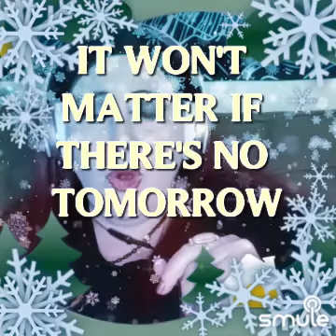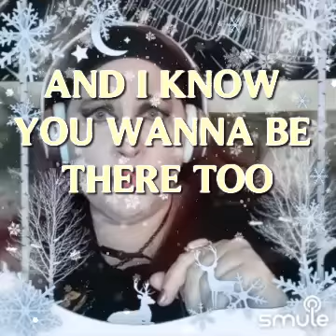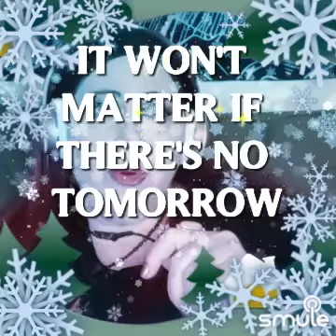Marilyn Manson Don't Chase The Dead karaoke cover